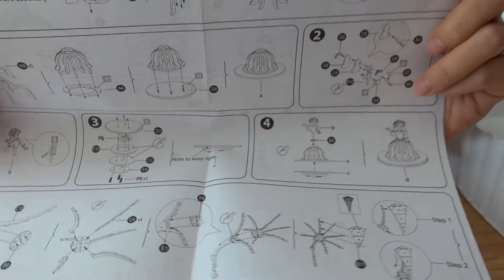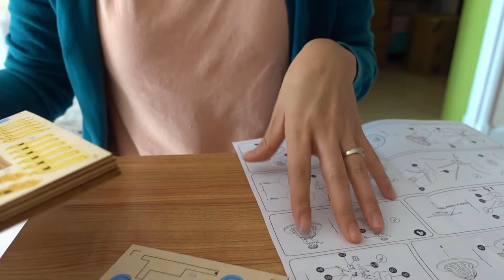Stay Home and Make a 3D Puzzle Music Box | Lea in Hong Kong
Hello, this is Lea.